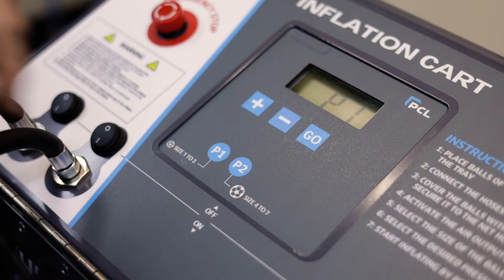How to use PCL's Sports Ball Inflation Station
In this video, Mickael demonstrates how to use PCL's Sports Ball Inflation Station.